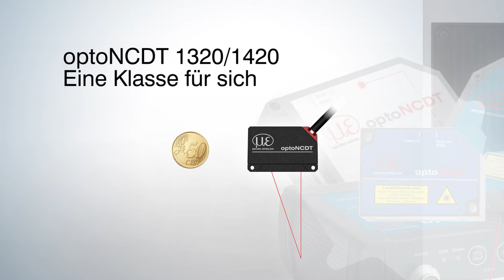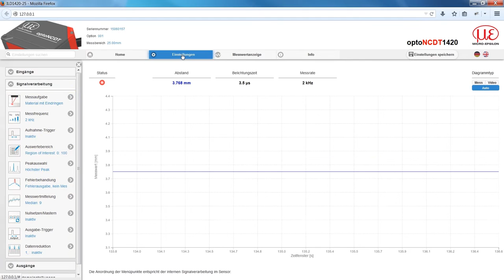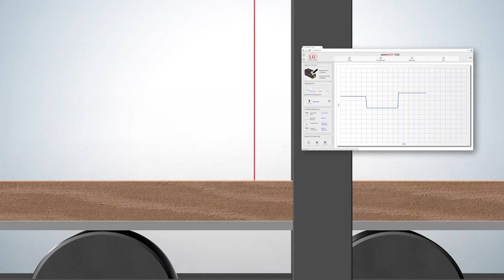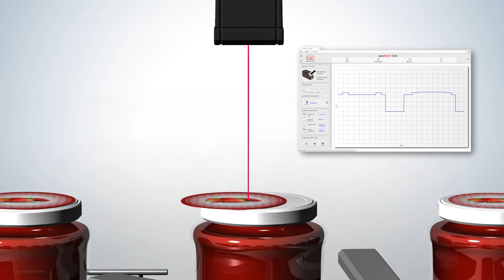Kompakte Laser-Triangulationssensoren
Der optoNCDT 1320/1420 ist ein neuartiger Laser-Triangulationssensor in Kompaktbauweise zur Erfassung von Weg, Abstand und Position.